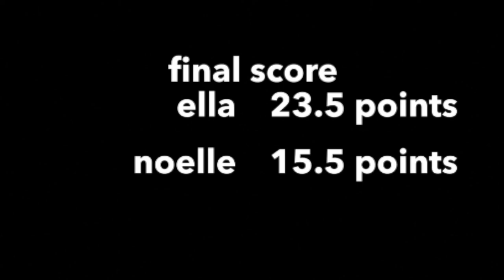who knows me better (tea)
hey loves! today, i had two of my best friends, ella and noelle, answer some questions about me to see who knew me better. these two are the best so please go follow them :)
ella insta: @ellakgomez
noelle insta: @noelle_caminiti
socials:
sc- mollyrussell5
vsco- mmollyrussell